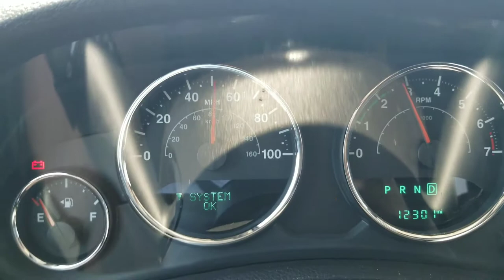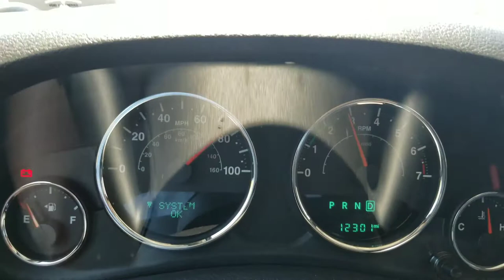Jeep JK Rubicon Sway Bar Light and Battery Warning Error - Dead Random guages - cutting out audio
Alright so I can't figure this out but figured I would post and see what you all think. This is a 2016 Rubicon Unlimited.  This will happen to my Jeep randomly when I drive, I can't seem to find any pattern to it as it doesn't matter what speed I am going whether I'm going over bumps or not or anything like that it's just totally random. Sway bar light, abs light, parking  a brake light and more will flash, all guages go dead, engine stalls and the system makes a ding sound. Very frustrating because it will totally cut off a phone call or cut out the radio or music while it's happening.  Sometimes it will happen so bad that the low battery light turns on as it did in this video. Took me about 5 months to get a good video! Every time I would try to record it after it happened it wouldn't happen again. This day was the worst for the error and it just kept happening. Let me know your thoughts!